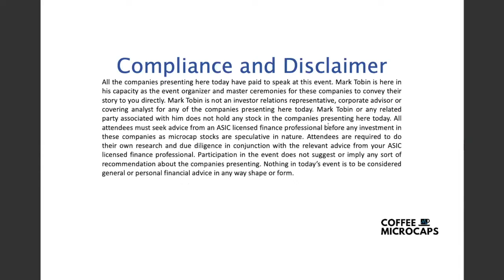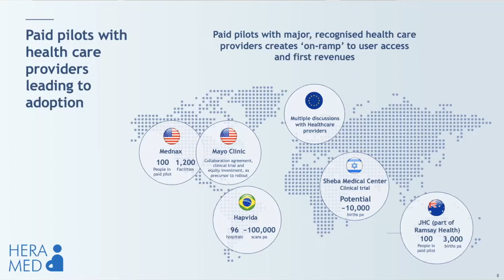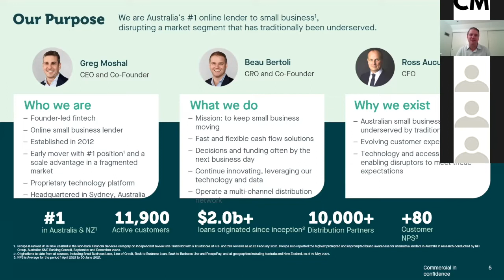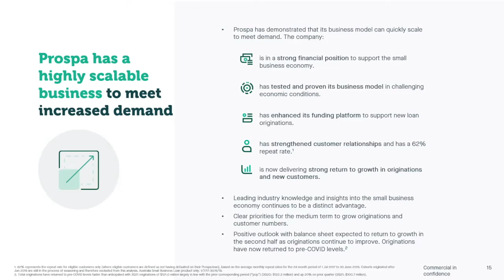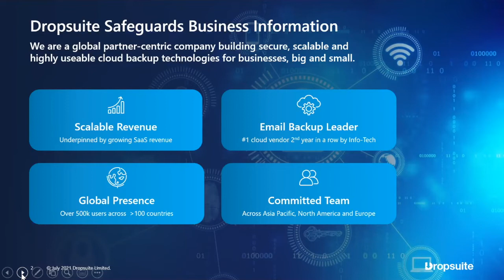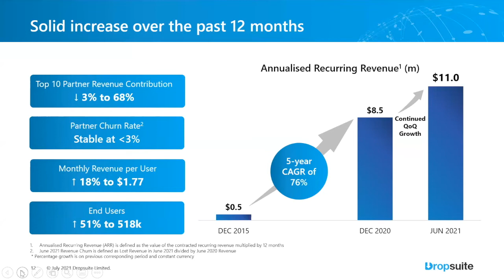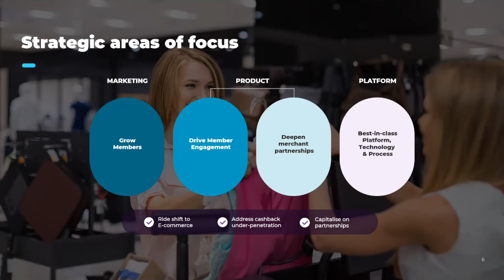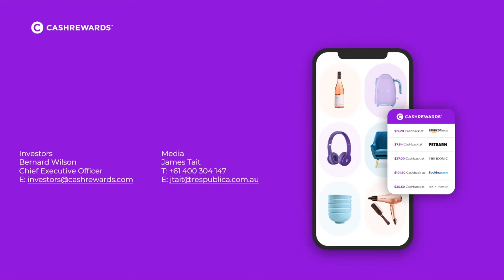Coffee Microcaps Morning Meeting (HMD, PGL, DSE & CRW) 29 July 2021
1. David Groberman CEO of HeraMED Ltd (ASX: HMD)
2. Beau Bertoli Co-Founder & Chief Revenue Officer of Prospa Group Ltd (ASX: PGL) Starts at 31:90
3. Charif Elansari MD of Dropsuite Ltd (ASX: DSE) Starts at 1:04:14
4. Bernard Wilson CEO of Cashrewards Ltd (ASX: CRW) Starts at 1:31:45

About HeraMED Ltd
HeraMED Ltd (ASX: HMD) is an innovative medical data and technology company leading the digital transformation of maternity care by revolutionising the prenatal and postpartum experience with its hybrid maternity care platform. HeraMED offers a proprietary platform that utilises hardware and software to reshape the Doctor/Patient relationship using its clinically validated in-home foetal and maternal heart rate monitor, HeraBEAT, cloud computing, artificial intelligence, big data and a digital social networking dashboard. HeraMED is enabling the next evolution in maternity care.

About Prospa Group Ltd
Prospa Group Ltd (ASX: PGL) is a multi-award winning, high-growth company. Prospa was awarded the Telstra Business Award for Best Medium Business NSW in 2017, and in 2018 topped the Financial Times list of high-growth companies in Asia-Pacific. In 2018 Prospa achieved a clean sweep of the MFAA Excellence Awards for Fintech Lender of the Year, winning in all states and nationally. Prospa is an AON Hewitt Employer of Choice two years in a row and ranked 6th in LinkedIn’s Top Startup Places to Work, Australia 2018. Prospa has a variety of industry-leading strategic partners who share our vision of providing easy access to capital for small businesses wanting to grow – including Reckon, Xero and Mortgage Choice. Small business is at the heart of everything we do. 97% of businesses in Australia are classified as small, and together these small businesses account for about half the value of the economy and 70% of the workforce. Since 2011, Prospa has helped thousands of them to grow and take advantage of opportunities.

About Dropsuite Ltd
Dropsuite Ltd (ASX: DSE) is a cloud software platform enabling businesses and organizations globally to easily backup, recover and protect their important business information. Dropsuite’s commitment to advanced, secure, and scalable cloud technologies keeps us at the forefront of the industry and makes us the choice of leading IT Administrators and Service Providers globally. DSE safeguards critical business information to help businesses stay in business. We build secure, scalable and highly useable cloud backup technologies that make us the data protection platform of choice for businesses and IT service providers globally. Dropsuite is committed to conducting its business in accordance with a sound corporate governance framework. Dropsuite believes in accountability and integrity for the benefit of its customers, team members and its stakeholder community, and with a view to creating and delivering value for its shareholders. Dropsuite is a cloud software platform enabling businesses and organizations globally to easily backup, recover and protect their important business information. Dropsuite’s commitment to advanced, secure, and scalable cloud technologies keeps us in the forefront of the industry and makes us the choice of leading IT Administrators and Service Providers globally.

About Cashrewards Ltd
Launched in 2014, Australian-owned and operated, Cashrewards Limited (ASX: CRW) is a cashback-centred e-commerce ecosystem. Cashrewards provides over 1,000,000 members with a broad array of cashback offers in exchange for shopping with more than 1,600 leading brands, both online and in-store. Cashrewards is proven to motivate members to shop more often and make larger orders making it a preferred partner for a range of leading Australian and international brands.  Launched in 2014, Australian-owned and operated, Cashrewards Limited (ASX: CRW) is a cashback-centred ecosystem.